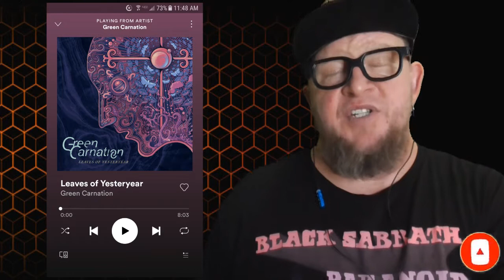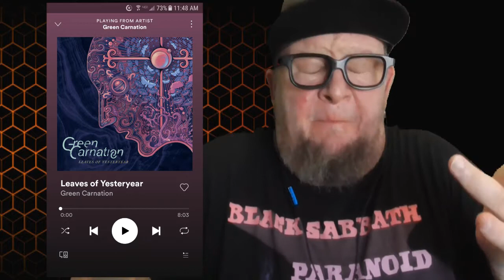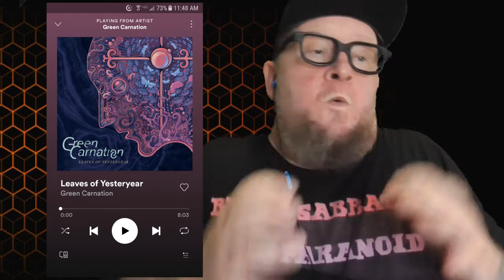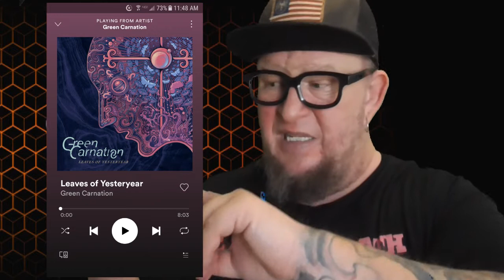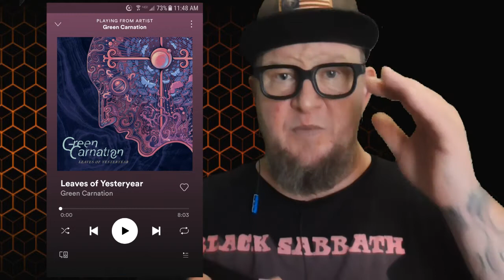GREEN CARNATION - Leaves of Yesteryear (First Listen)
Time for some Green Carnation a progressive metal band from Norway. Today we are listening to Green Carnation Leaves of Yesteryear, from the album of the same name, I am new to Green Carnation, do they rock? let's find out!

Green Carnation is a progressive metal band from Kristiansand, Norway, formed in 1990. Green Carnation's trend of music has continuously become less and less heavy after every release; from straight

If you have a hard rock or metal special request and want a shout out in the video, click the link below, donate a few dollars to the channel and we will do it for you!

I also have t-shirts! have a look, maybe there is something you like!

Green Carnation